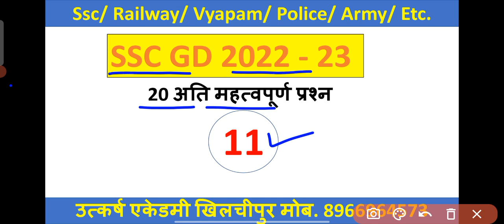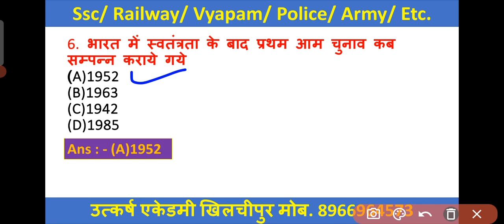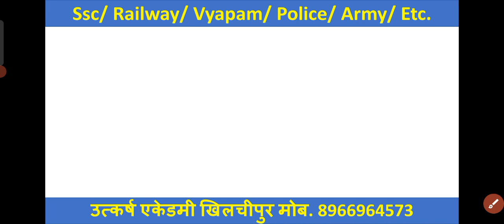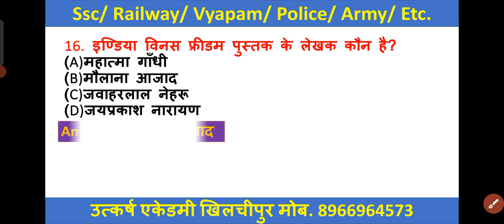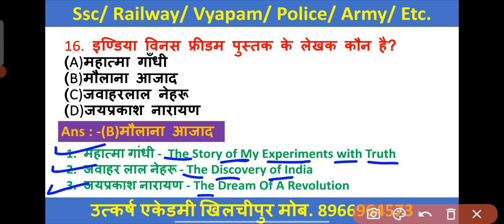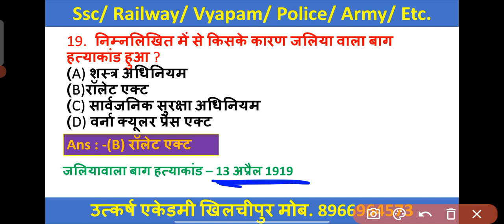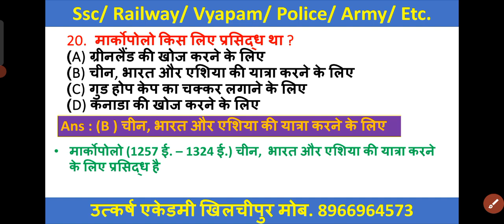ssc gd 2022-23 | top gk questions rivision | Agniveer complete gk | exam vale questions | sampurn gk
Utkarsh academy khilchipur
        सर्वश्रेष्ठ मार्गदर्शन
               बेहतर परिणाम

एक ऐसा संस्थान जिसने दिया है सभी प्रतियोगी परीक्षाओं में बेहतर परिणाम

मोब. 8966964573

 ssc gd gk questions and answers 2022
ssc gd gk questions and answers 2021 in hindi
 ssc gd gk questions and answers 2021
 ssc gd gk questions in hindi
ssc gd gk question paper
 ssc gd gk questions in complete rivision